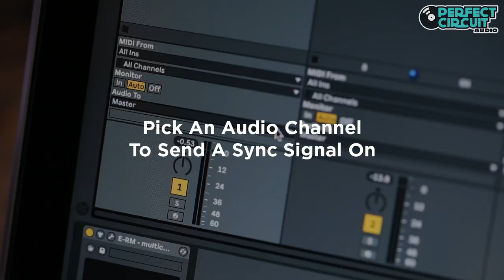E-RM Multiclock Syncs DAWs with Midi, Din & Analog Clock Hardware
The E-RM Multiclock fits in with a variety of MIDI-based workflows with the end goal of keeping hardware and software devices completely in sync with one another. While capable of acting as a master clock source itself, perhaps the most notable feature is its ability to generate an ultra-stable MIDI clock for syncing hardware to a DAW. As well as MIDI the Multiclock can generate DIN Sync and analog clocks.

By using their Multiclock plugin, users can generate an encoded audio signal that handles MIDI sync between DAW and hardware. Just use a dedicated output from an audio interface plugged into the Multiclock's signal input, and the Multiclock hardware translates back into a super-stable MIDI clock, acting as the perfect bridge between the software and hardware realms, keeping DAW and MIDI hardware completely in sync.